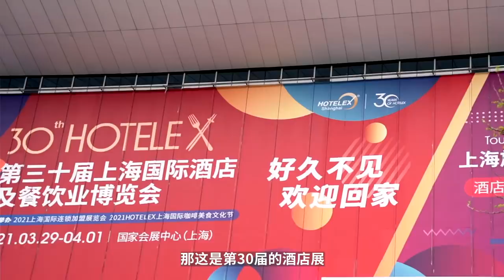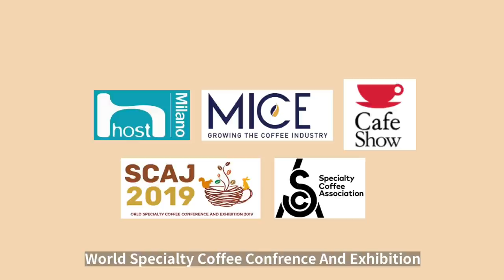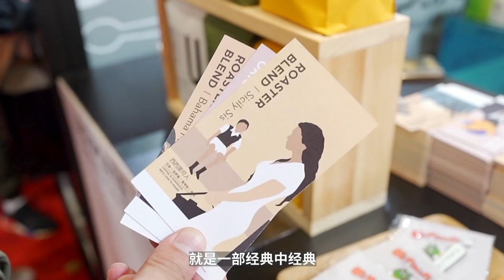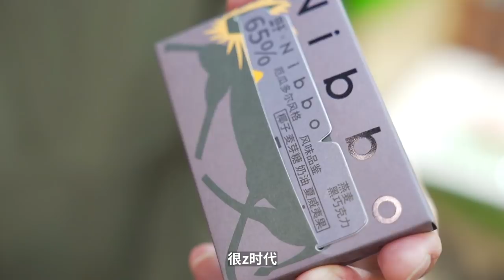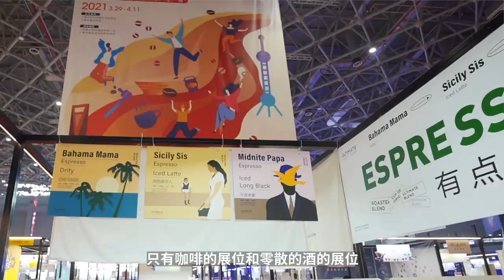Hotelex Shanghai 2021/上海咖啡文化節，喝咖啡喝到手抖！| 牛小咖MumaMoo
Hotelex酒店展終於回歸了！這是我參加的第八屆酒店展了~
我自己將它總結劃分成了3個部分：咖啡/茶等餐飲設備及物料供應商，咖啡節，咖啡/飲品等比賽。
展會非常大，展台非常多，我會將它們做成兩期視頻分享給大家~
今天就先帶大家逛逛咖啡節！下期視頻，帶你們看看咖啡比賽和高科技的咖啡設備！
頻道首頁有更多精彩內容哦！